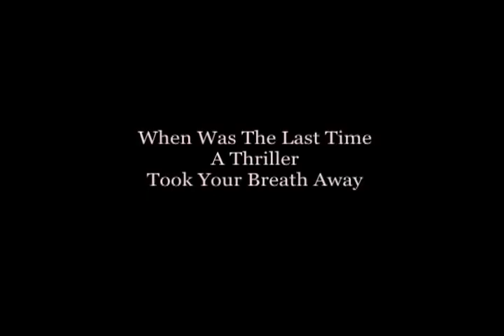The 13th Hour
The 13th Hour  Coming Soon From Atria Books and soon to be a major motion picture from New Line Cinema